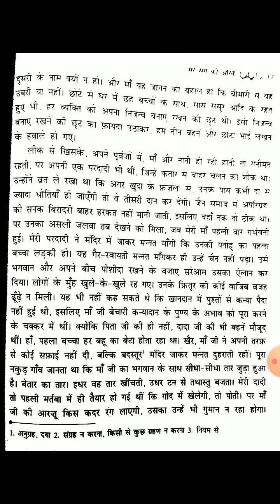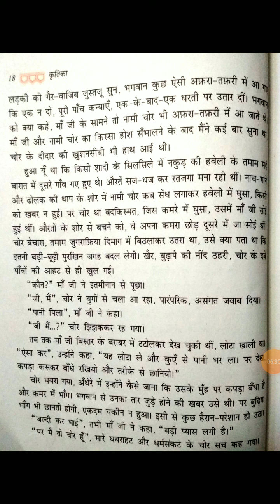22-09-2020 Class 9th supplementary reader book Kratika bhag I Ch 2 part 5